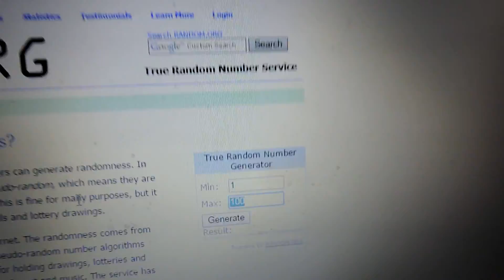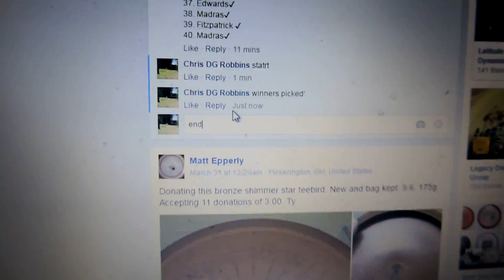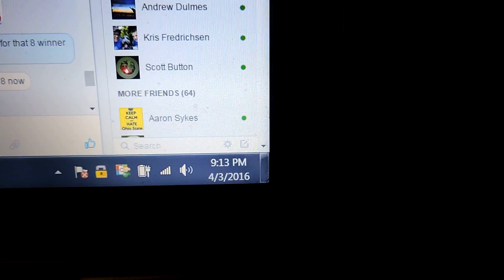David Stone 4/3/16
3 winners